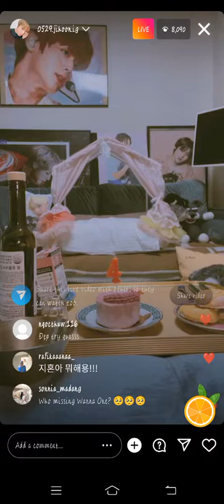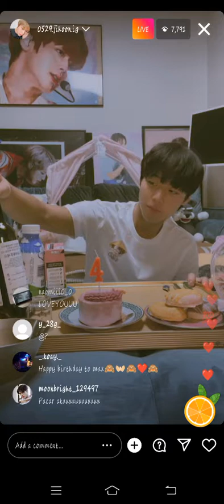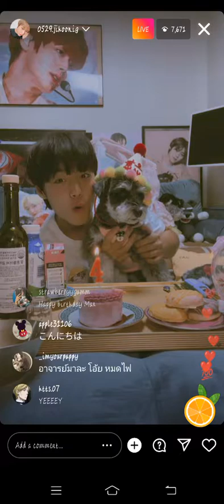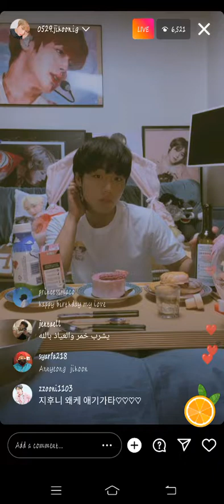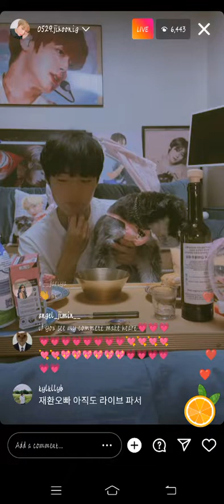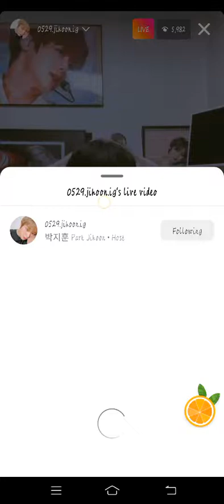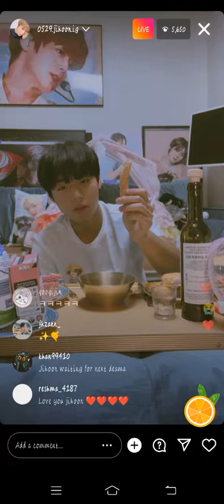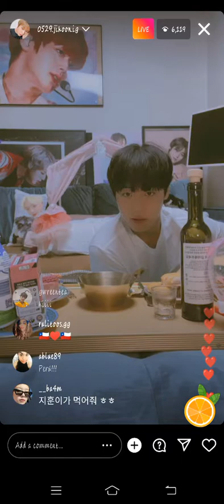PARK JIHOON INSTAGRAM LIVE - AUGUST 02, 2022